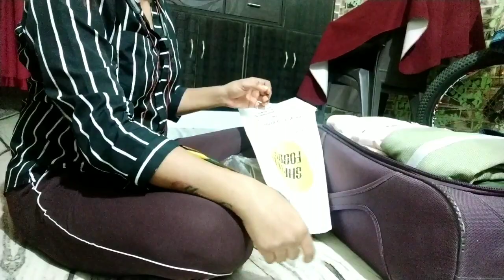आज गावी जाण्यासाठी पॅकींग केली| बोलताना बाहेरच्या आवाजाने मला गप्पच केलं 😅😅